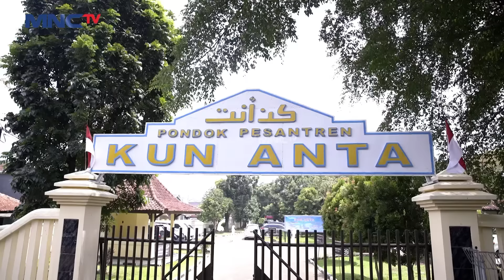LUCU TERUS! Ustadz Musa Susah Banget Diajak Bicara Serius | KUN ANTA Eps 78 (2/2)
Haikal, dengan perilakunya hiperaktif dan keras kepala, yang membuat orang lain telah menganggapnya sebagai anak bandel. Di saat itulah, Haikal harus menerima kenyataan dia harus berpisah dari keluarganya untuk masuk ke Pondok Pesantren Kun Anta.